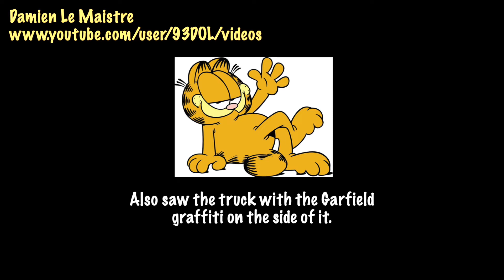GBRf 66761 ‘Wensleydale Railway Association 25 Years 1990 - 2015’ Finedon Road Estate 29th June 2022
More from the Midland Main Line Class 66 at Finedon Road Industrial Estate in Wellingborough not far from the Station.